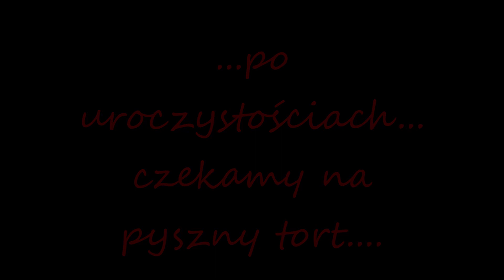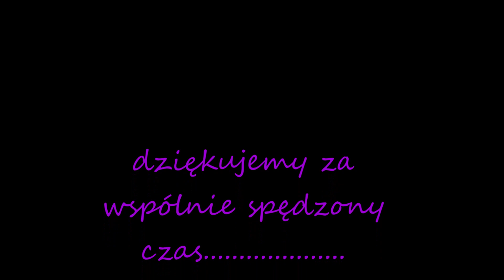Oczekiwanie....wygłupki ...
Pożegnanie sześciolatków...przed uroczystościami...i ...przed poczęstunkiem. Przez całe życie na coś czekamy.